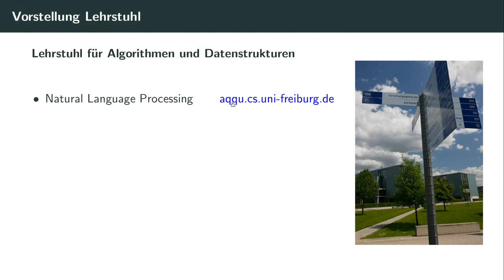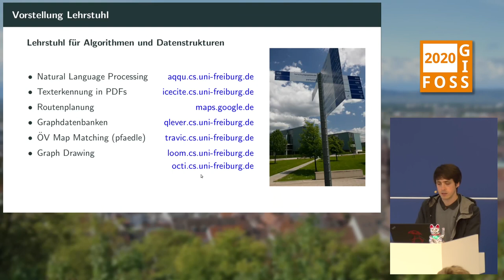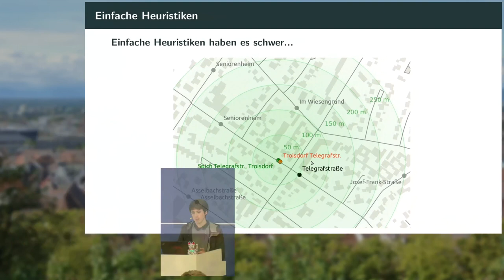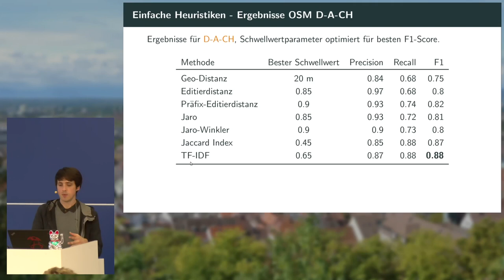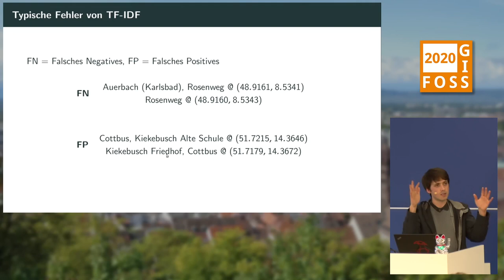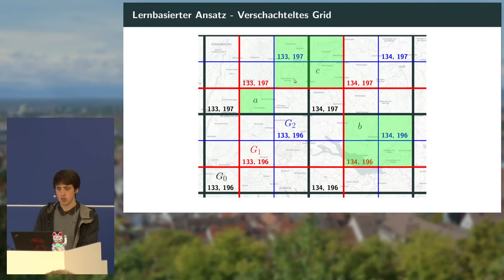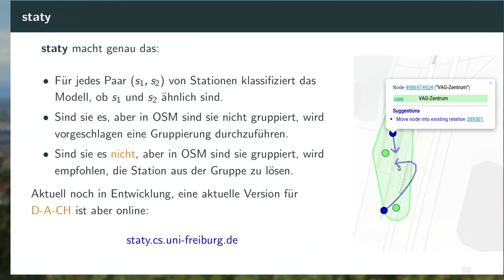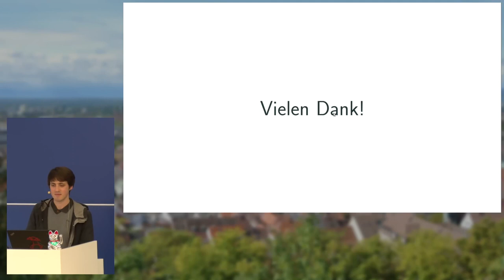2020 - Automatische Korrektur von ÖV-Stationen in OSM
ÖV-Stationen bestehen üblicherweise aus mehreren Punkt-, Linien- oder Flächeninformationen, z.B. Haltepunkten, Gleisen oder Bahnhofsgebäuden u.a.. Diese Objekte können in OSM mittels übergeordneter Relationen verknüpft werden, allerdings fehlt diese Gruppierung häufig oder ist unvollständig. Wir stellen ein Tool vor, das die Elemente von ÖV-Stationen als Paare von Stationsnamen und -koordinaten abstrahiert und mittels Ähnlichkeitsmaßen und maschinellem Lernen OSM-Stationen korrigieren kann.

Wir stellen ein Tool (staty) vor, das aus ÖV-Stationsdaten in OSM Tupel von Stationsnamen und -koordinaten extrahiert. Die in OSM bereits als gruppiert markierten Stationen werden als ground truth verwendet und damit ein Klassifikator trainiert, der entscheiden kann, ob zwei Name/Koordinate Tupel dieselbe Station beschreiben. Die Hauptschwierigkeit liegt darin, dass dieselben Stationen teilweis deutlich voneinander abweichende Bezeichnungen haben können (z.B. "Hbf" vs. "Freiburg im Breisgau, Hauptbahnhof"), dass z.B. Ortsnamen für die Ähnlichkeit zweier Stationen irrelevant sind, wenn sie nah beieinander liegen, oder dass die mittlere Distanz von z.B. Haltepunkten derselben Stationen abhängig ist von der Art der Stationen. Z.B. wird die mittlere paarweise Distanz zwischen Haltepunkten in einer Station "Hauptbahnhof" üblicherweise deutlich größer sein als in einer Station "Dorfstraße".

Wir nutzen unseren auf OSM-Daten trainierten Klassifikator, um die OSM-Daten selbst wieder zu korrigieren. Dazu führen wir ein auf den Ähnlichkeitswerten unseres Klassifikators beruhendes Clustering durch und geben die Differenz zwischen dem Clustering und der Stationsgruppierung in OSM als Editiervorschläge aus. Da unser Ansatz z.B. auch verschiedene Namen (ref_name, alt_name, name, ...) innerhalb einzelner Nodes als separate Elemente extrahiert, können auch Fehler innerhalb einzelner Nodes erkannt werden (z.B. ein nicht korrekt durch alle Namen nachgeführter Namenswechsel oder Schreibfehler).

Patrick Brosi